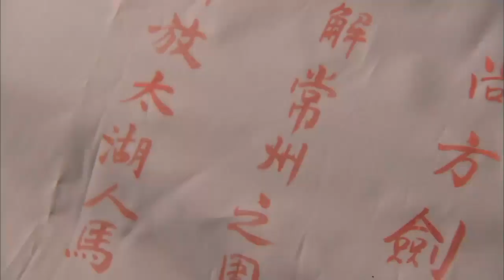【熱播劇集】武則天謝瑤環cut—太平公主張柬之合奏處決瑤環【日月淩空】